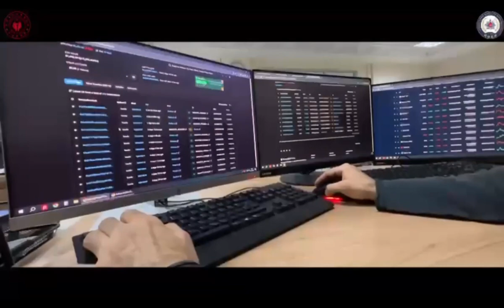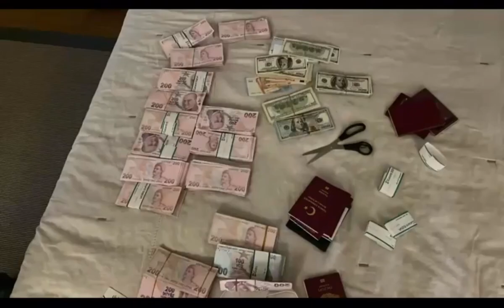“SİBERGÖZ-8” operasyonlarında toplam 2️⃣5️⃣ şüpheli yakalandı. Operasyonlar devam ediyor❗️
Bilişim Sistemlerinin Kullanılması Suretiyle Nitelikli Dolandırıcılık suçuna yönelik İstanbul Merkezli 8️⃣ ilde, Kastamonu Merkezli 2️⃣ ilde eş zamanlı olarak düzenlenen “SİBERGÖZ-8” operasyonlarında toplam 2️⃣5️⃣ şüpheli  yakalandı. Operasyonlar devam ediyor❗️

Aziz Milletimizin Bilmesini İsterim ki
Bilişim Sistemlerinin Kullanarak Nitelikli Dolandırıcılık Yapanların, Yasa Dışı Bahis Oynatanların Enselerindeyiz. Onlara Göz Açtırmayacağız❗️

Siber Suçlarla Mücadele Daire Başkanlığı koordinesinde, istanbul Siber Suçlarla Mücadele Şube Müdürlüğü tarafından  İstanbul merkezli Muğla, Kocaeli, Siirt, Ankara, Antalya, Çanakkale ve Erzincan olmak üzere 8️⃣ ilde eş zamanlı, Kastamonu Siber Suçlarla Mücadele Şube Müdürlüğü tarafından Kastamonu ve Mersin olmak üzere 2️⃣ ilde eş zamanlı olarak yapılan ve 1⃣0⃣ ili kapsayan SİBERGÖZ-8 operasyonlarında Bilişim Sistemlerinin Kullanarak Nitelikli Dolandırıcılık suçlarını işleyen toplam 2️⃣5️⃣ şüpheli yakalandı.

Bu şüpheli şahısların,
❗️Vatandaşları arayarak kendilerini "Yatırım Danışmanı" şeklinde tanıttıkları,
❗️ Forex Yatırımı vaadiyle yüksek kazanç elde edeceklerini söyleyerek bu kişileri dolandırdıkları,
❗️Dolandırdıkları kişilerden 211.500 $ haksız kazanç sağladıkları
❗️ Başkalarına ait banka veya kredi kartları ile GSM numaralarını temin ettikleri,
❗️ Elde ettikleri hesaplar ile GSM hatlarını yasa dışı bahis işlemlerinde kullandıkları tespit edilmiştir.

Operasyonda
📌 Tabancalara,
📌 338.000 TL ve 22.400 $ nakit paraya
📌 Çok sayıda dijital materyale
📌 Dizüstü Bilgisayarlara
📌 Çok sayıda cep telefonu ve sim karta el konulmuştur.

Operasyonları gerçekleştiren Polislerimizi tebrik ediyorum. Allah ayaklarına taş değdirmesin. Milletimiz duası sizinle🇹🇷

YASA DIŞI BAHİSÇİLERE KARŞI OPERASYONLARIMIZ ARTARAK DEVAM EDECEK❗️